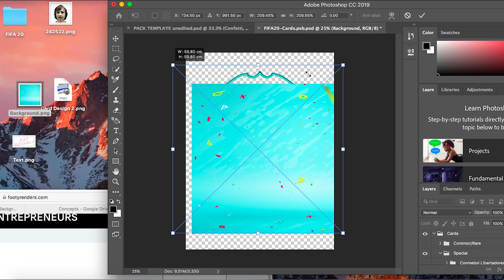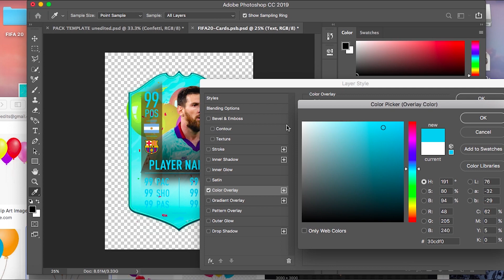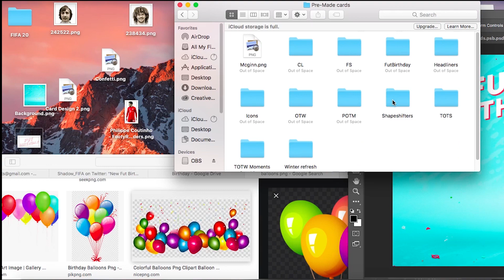RETRO Team FUTBirthday Coutinho SpeedArt